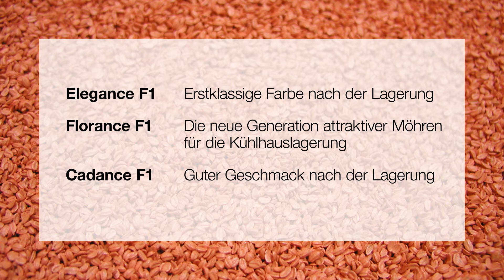BASF Nunhems Passion for carrots - Möhren für die Kühlhauslagerung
Our Product Specialist, Hans Kole, would like to update you on some new developments in our carrot varieties for cool room storage. Check out the video to learn more about Elegance, Cadance and our newest variety: Florance!